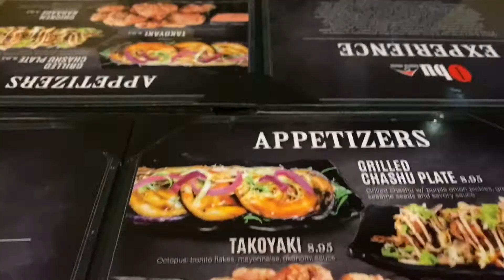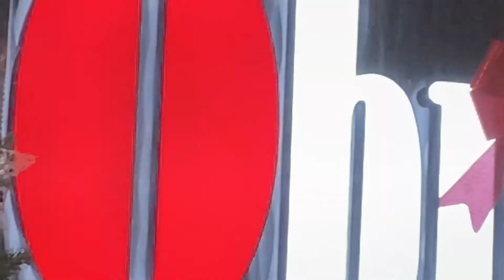Did You Forget How To Dine In? Let Us Refresh Your Memory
Don’t you miss dining in.. here’s what it used to be just in case you forgot..With guest Mode/Actor Mario Espino trying OBU, a high end Japanese Ramen Restaurant at the heart of Silicon Valley here in Cali.. Hope you enjoy this mouth watering dine in experience!